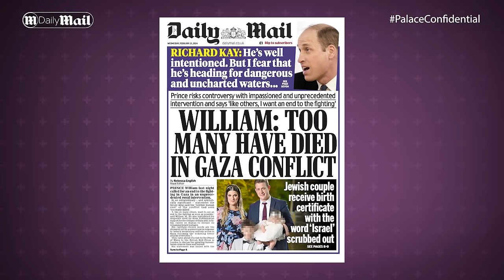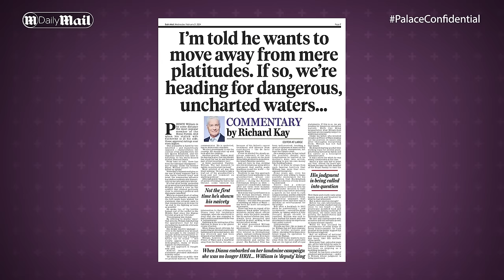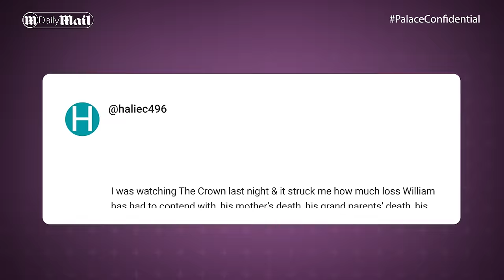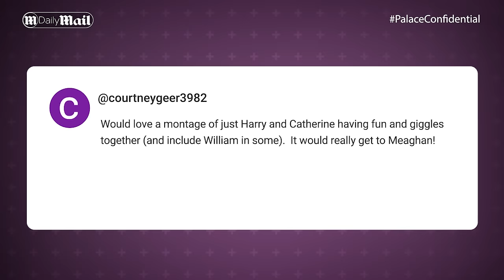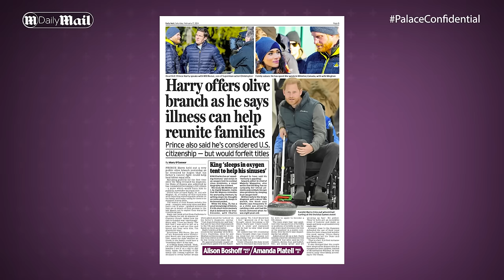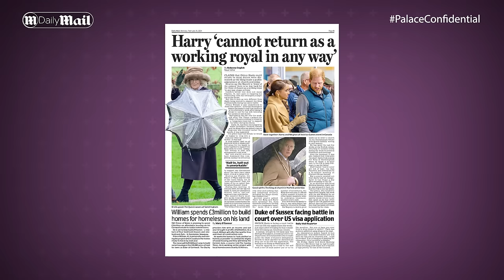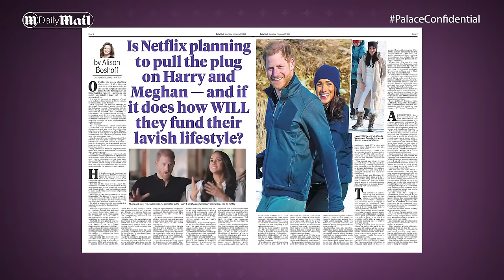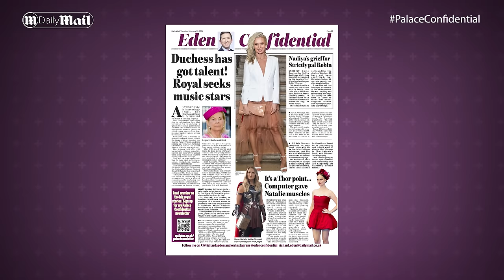‘Not a hope in HELL!’ How Prince Harry’s comeback plan got AXED by Royals | Palace Confidential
Reports that Prince Harry was in negotiations to step in to help the Royal Family while King Charles received cancer treatment sent ‘alarm bells’ ringing for the Daily Mail Royal Editor Rebecca English.

She tells this week’s Palace Confidential that while Harry might be open to the idea – and the prestige it would bring – there are plenty in the Palace who don’t want to see it happen. Richard Eden also points out the ‘rank hypocrisy’ of Prince Harry giving interviews slating the royal family one week, then adopting a much friendlier tone the next.

Meanwhile Richard also looks at reports in the Daily Mail that Prince Harry and Meghan Markle’s Netflix deal could be coming to an end and asks, what next?

Also on the show - this week guest hosted by Sarah Vine – the panel discuss Prince William’s week from his poignant solo trip to the Baftas to his intervention on the Middle East situation, which some have dubbed controversial. PLUS where is Princess Anne off to now? And don’t miss our unmissable montage!

ALISON BOSHOFF: Is Netflix planning to pull the plug on Harry and Meghan - and if it does how WILL they fund their lavish lifestyle?

REBECCA ENGLISH: A ringside seat with Princess Anne to mark her 70th birthday

RICHARD EDEN: The Duchess of Kent seeks music stars as she celebrates her 91st birthday

0:00 An EMOTIONAL update from the King!
3:42 Should the Royal Family be travelling separately?!
5:07 Prince William at the BAFTAs
6:45 William’s intervention on Gaza
13:00 Your comments!
15:48 Prince Harry & Meghan’s surprise interview
19:17 Prince Harry coming back for Royal duties?
21:55 Harry’s Netflix deal: How solid is this deal?
23:32 How will Harry & Meghan fund their outgoings?
26:00 ‘A few boos’ as Harry left for Canada?
26:45 Duchess of Kent’s 91st birthday!
27:50 Princess Anne’s upcoming trip to Dubai!
29:50 It’s montage time!